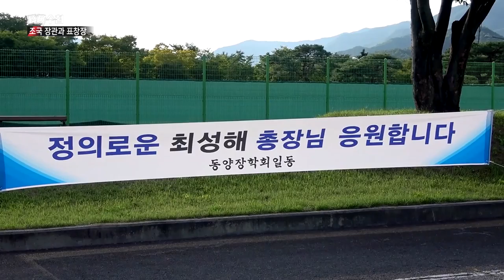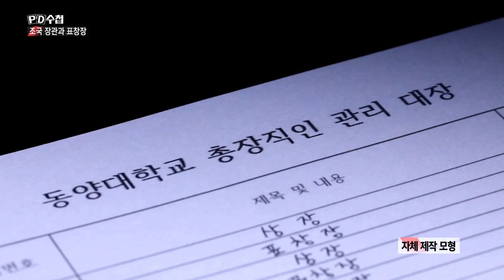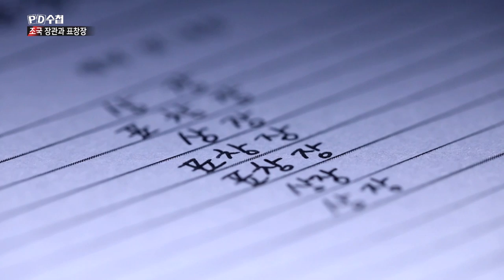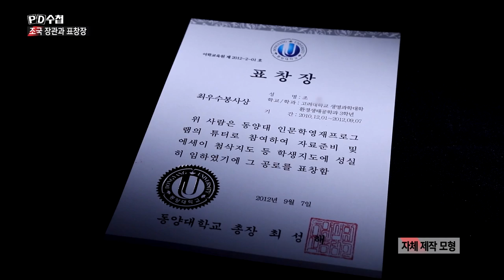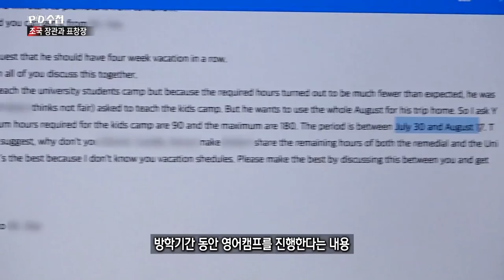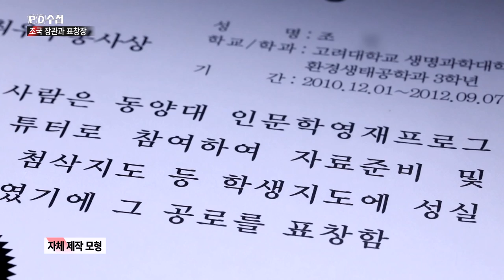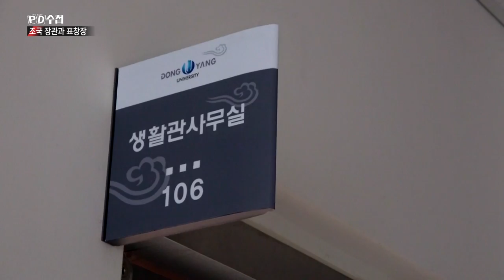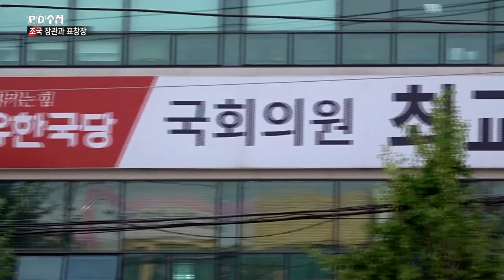3) 동양대 최성해 총장의 수상한 행적 - PD수첩 '장관과 표창장' (10월1일 화 밤11시5분 방송)